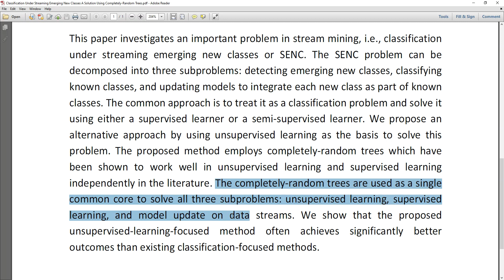Classification Under Streaming Emerging New Classes A Solution Using Completely Random Trees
MTech,BTech,BE,ME,B.Sc,M.Sc,BCA,MCA,M.Phil

 * Complete Source Code
 * Complete Documentation
 * Complete Presentation Slides
 * Flow Diagram
 * Database File
 * Screenshots
 * Execution Procedure
 * Readme File
 * Video Tutorials
 * Supporting Softwares

Support Specialization
 * 24/7 Support
 * Ticketing System
 * Voice ConferenceA
 * Video On Demand
 * Remote Connectivity
 * Document Customization